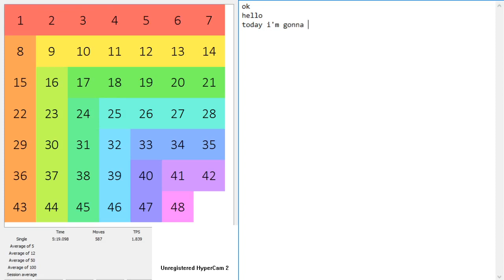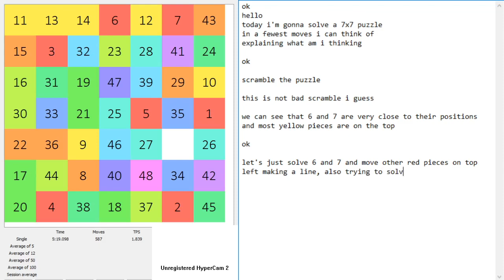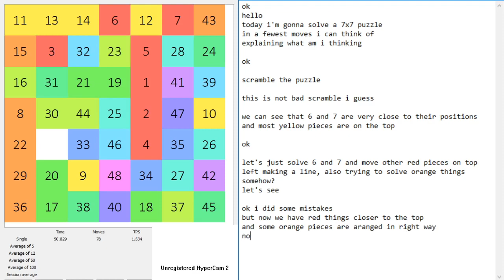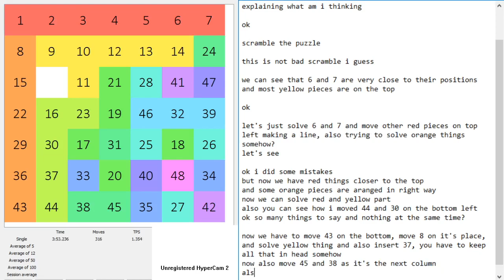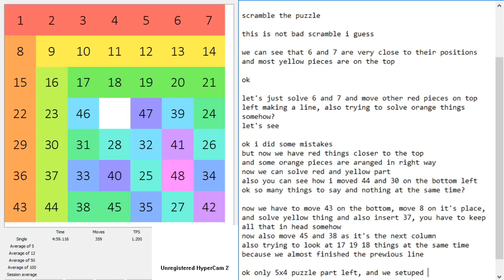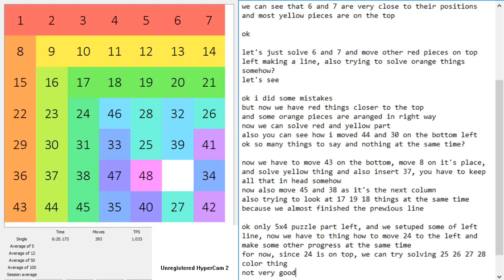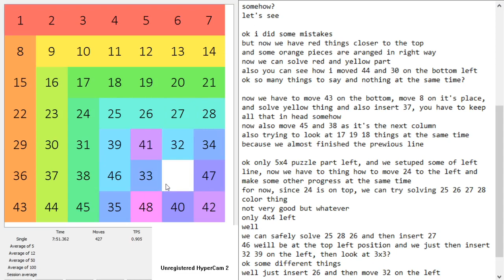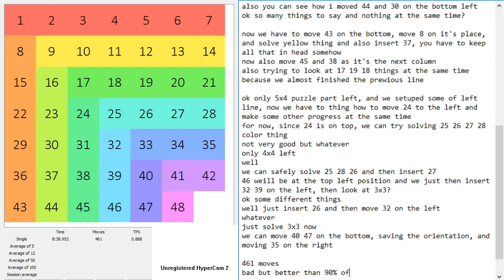why there is no fmc tutorial for sliding puzzles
join discord, download 15 puzzle sim, chat, ranks etc